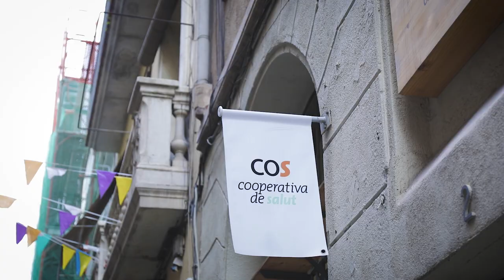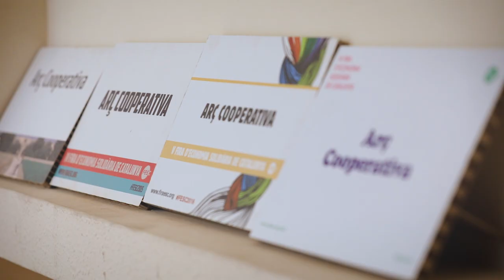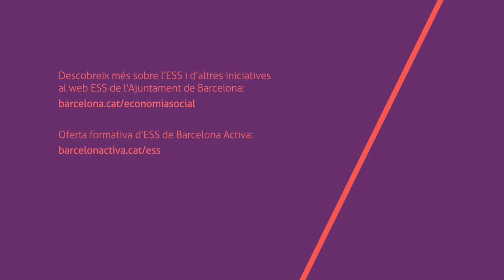Viure amb l’Economia Social i Solidària a Barcelona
A Barcelona, l'Economia Social i Solidària compta amb més de 4.700 iniciatives socioeconòmiques que s'inspiren en els valors de la cooperació, la igualtat i l'autogestió, posant les necessitats de les persones per sobre del lucre. En aquest vídeo veiem tres iniciatives (Cos, Arç i Gimnàs Sant Pau) vinculades a la salut i el benestar.